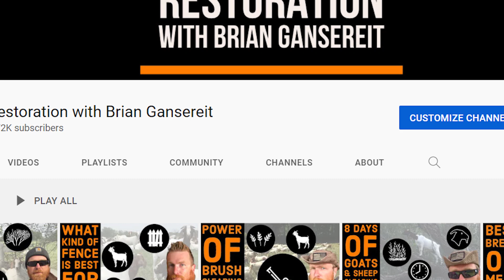How to Turn Dead Dirt Into Living Soil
This video is the first in a series to deep dive into the soil biome and how it relates to us as humans.  We can terra-form abused land back into productive parcels that generate healthy foods and communities.

60,000lbs of Organic Food Per Acre!

Contents
00:00 Intro
01:08 Identifying the Problem
02:24 Solutions - Inoculate the Soil
03:27 Respecting the Soil
03:40 Rotational Grazing
05:30 How We Have Gone Wrong
06:20 Compost Tea and Earthworm Tea
07:00 Variety
07:25 Cover Crops
08:08 Rhizosphere ( Totally botched pronunciation )
08:54 Man and Nature
09:39 Conclusion
10:26 Path Forward